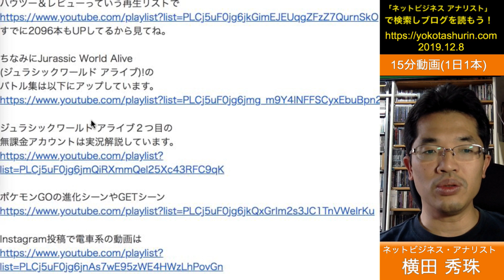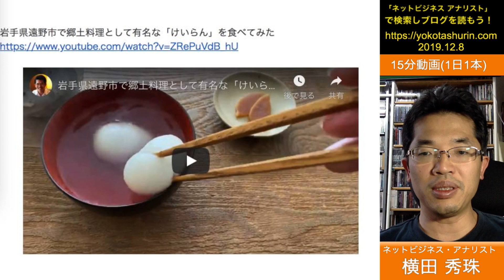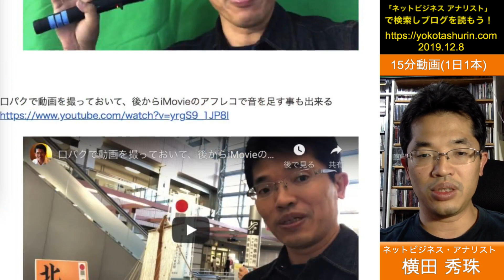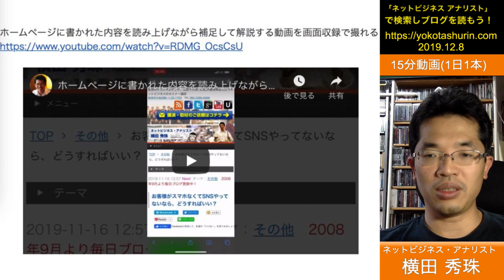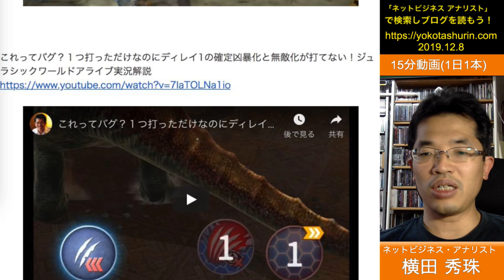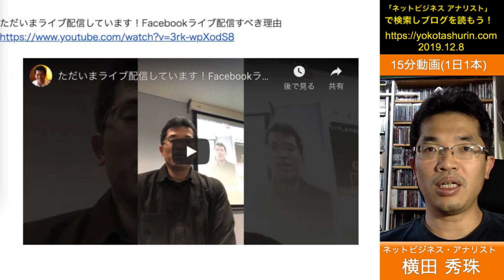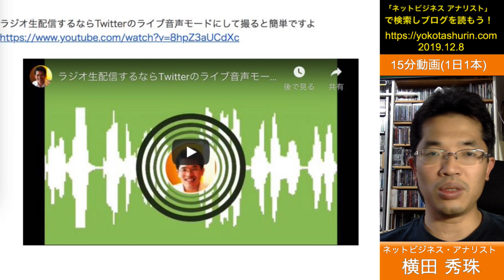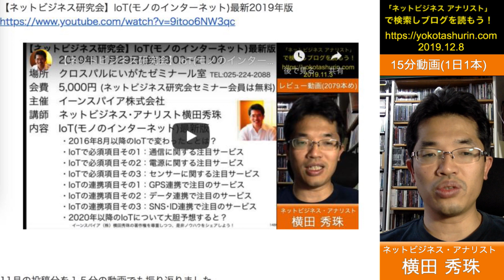2019年11月のハウツー&レビュー無料YouTube動画17本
2019年11月のハウツー&レビュー無料YouTube動画17本
お陰様でYouTubeの動画が6212本になりました！感謝！！